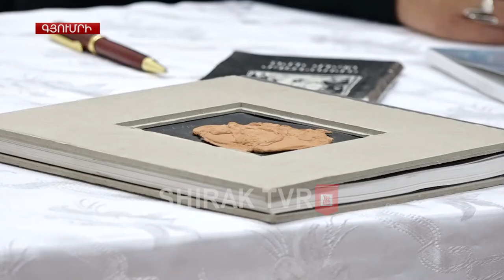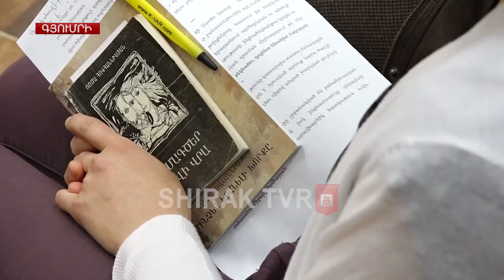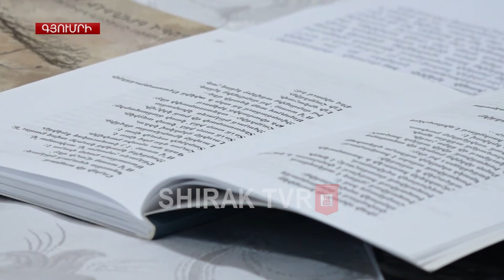Ռոզա Հովհաննիսյանի բառը գալիս է տեղատարափի պես